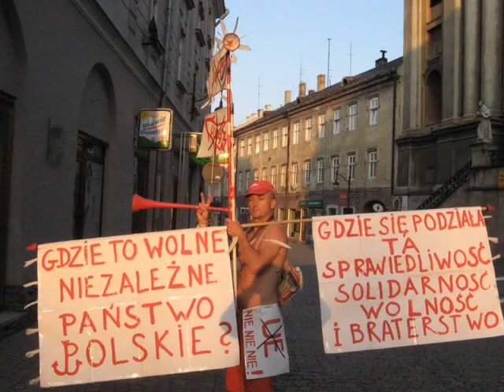Workcamp III, Przemyśl 2009